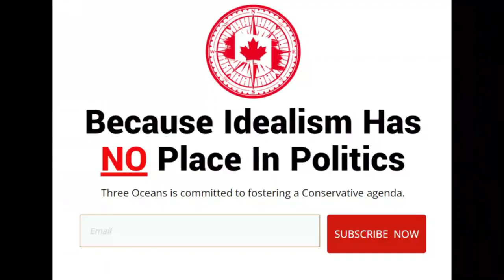The Conservative Revolution is Making Life Great Again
Feels like the past decade has been an exercise in how far we can push the collective craziness of not just Canada, but the entire western world.

Our governments are breaking our societies with mass immigration and perverse laws that violate human dignity.

But in this video, we're going to look at the positive strides we're making and how life can eventually return to normal.